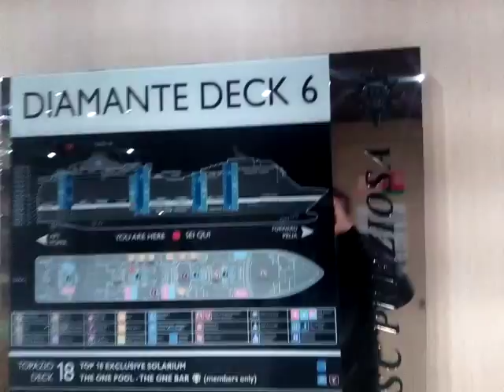MSC Preziosa, le ultime ore di crociera P2